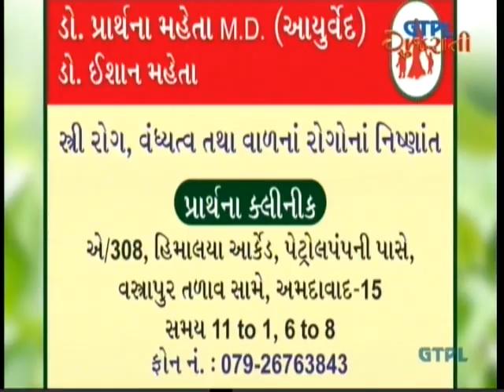Samasya Ane Samadhan-18--Ayurvedam